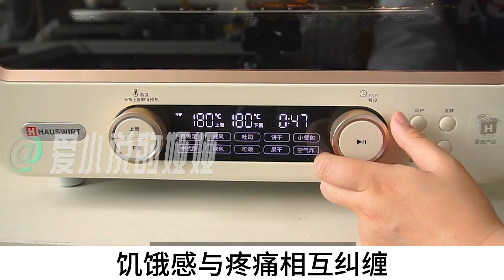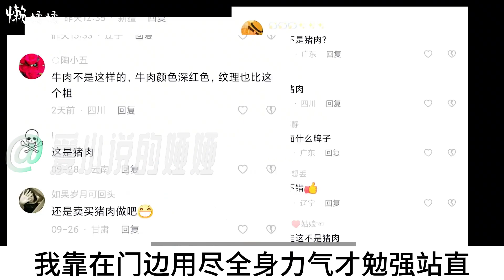《此恨绵绵》我的哥哥一直恨我，他曾经亲口说我要是去死就好了。所以如他所愿，我得了胃癌。他却后悔了。可我还是死了带着笑容，死在他面前...